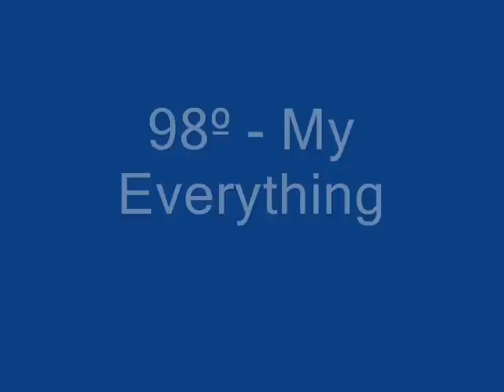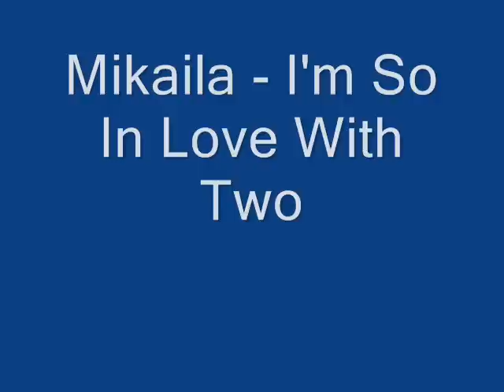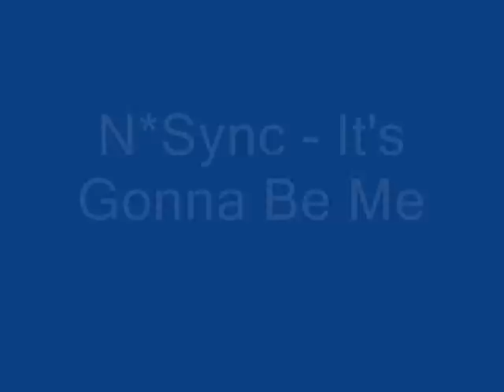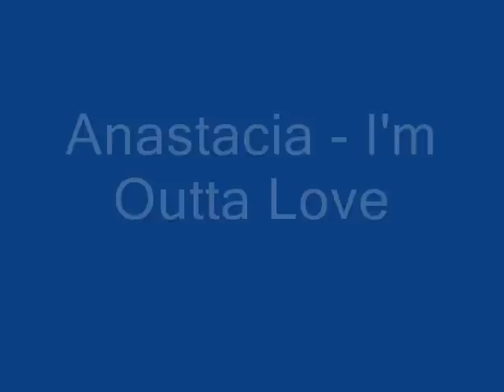Pop hits: Year 2000 (Part 2)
Part 2 of the best pop hits released in 2000.